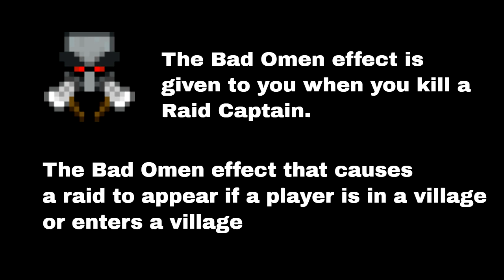Kingdom Chronicles E004 Making My Nether Portal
This is Kingdom Chronicles Episode 004. It is a new Minecraft 1.14 series. Today battle some mobs and build my first nether portal

Help support my projects for as little as a $1 per month & get

I strongly recommend MORNINGFA·ME
It is a tool that has helped me get as many loyal subscribers and provided much-needed feedback an encouragement to understand that my channel was growing even when it didn't look like it was.

To get access you need an invite.
My friends that use my link will get the first month for free.

Another tool I use that I recommend for YouTubers is TubeBuddy
It also has a free version to try out.
Some of the background Music:
Album: Minecraft –
Volume Beta Artist: C418